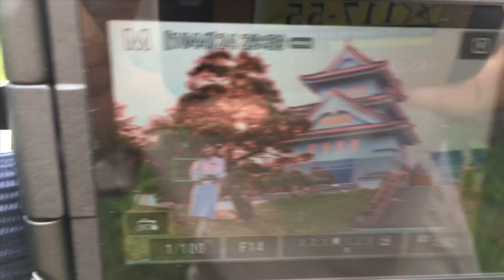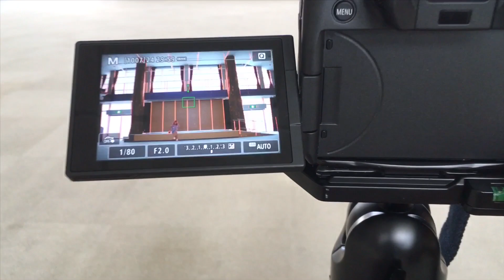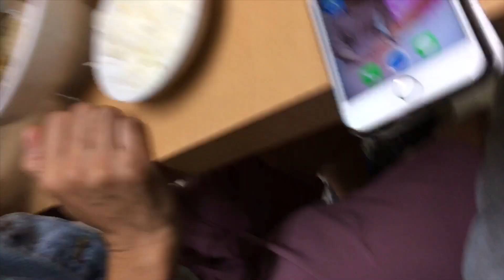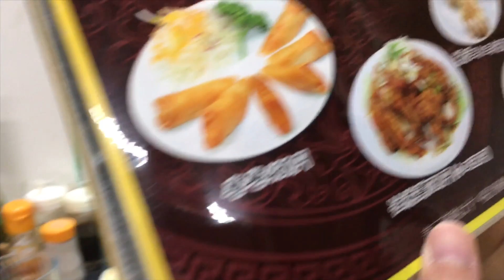【南丹市 園部公園】フォトグラファー ジャーキーとターちゃんの撮影日記 台湾料理 金麒麟